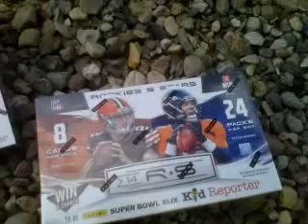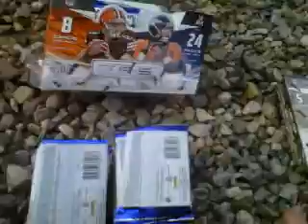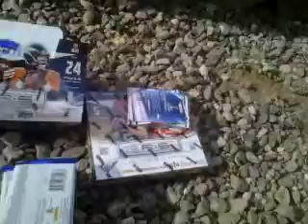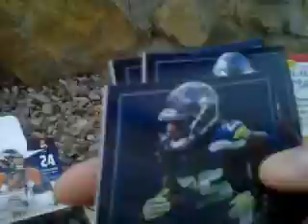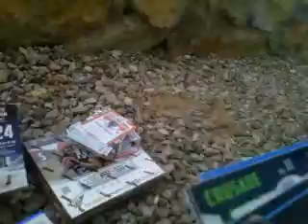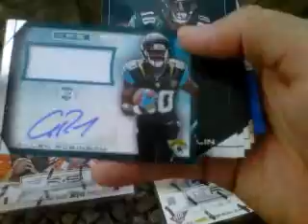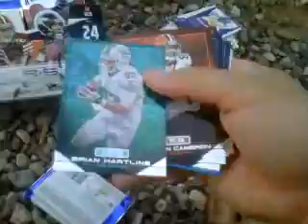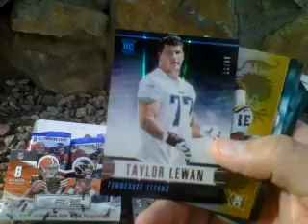2014 Panini Rookies & Stars Hobby Box